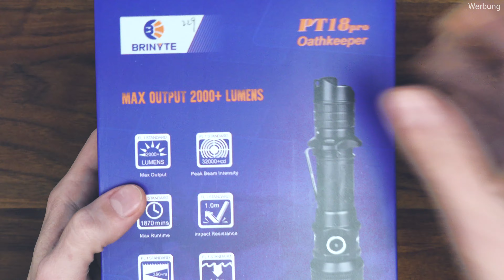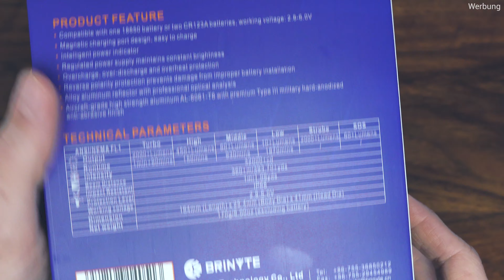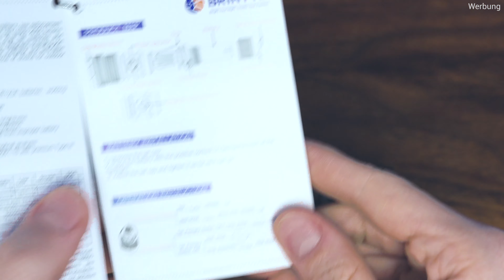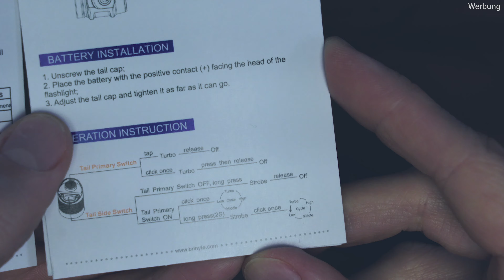Brinyte PT18 Pro Oathkeeper - 2000 Lumen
(Werbung)

Vielen Dank an Brinyte, die mir die Lampe kostenfrei für einen Test zur Verfügung gestellt haben.